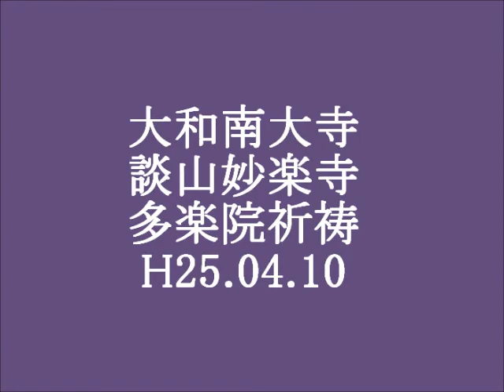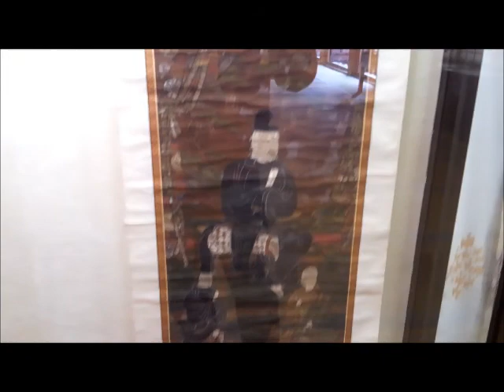談山神社で祈祷 ０４月１０日 ２０１３年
■動画の解説

国家安泰世界平和祈祷

談山神社席/

大織冠内大臣追善供養